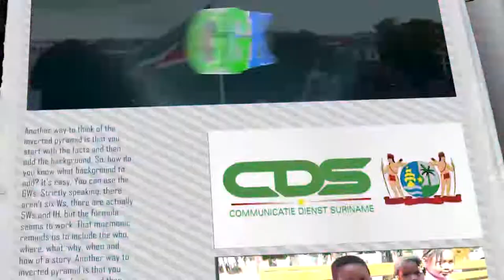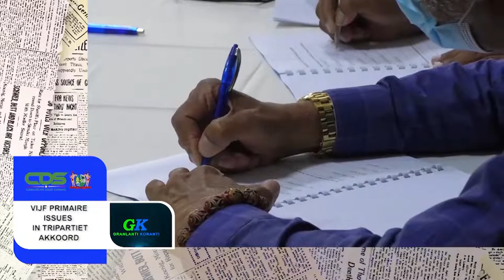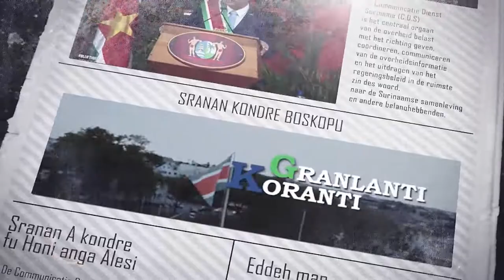𝔾ℝ𝔸ℕ𝕃𝔸ℕ𝕋𝕀 𝕂𝕆ℝ𝔸ℕ𝕋𝕀 (AUKAANS), DD 30 NOVEMBER 2021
- Samenwerkingsovereenkomsten met UAE in behandeling
- Vijf primaire issues in Tripartiet Akkoord
- Aanpassing inreisbeleid noodzakelijk ter bescherming van Suriname